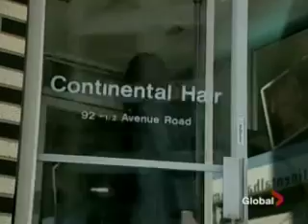Coping with Alopecia on Global News ft. Continental Hair (2008)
Health news segment on Alopecia. For more information on Alopecia hair loss solutions,